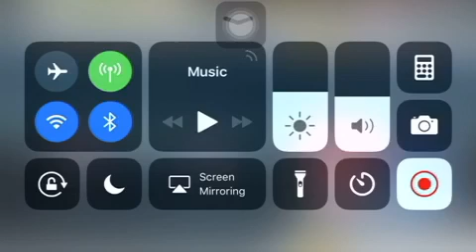Stickman Soccer 18 Chicago Fire Season Mode Episode 3